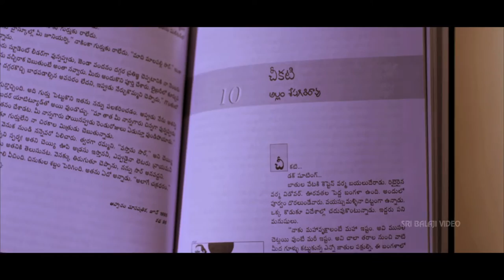Dasa Tirigindi Telugu Full Movie Part 2/2 | Sada, Sivaji | Sri Balaji Video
Watch & Enjoy Dasa Tirigindi Telugu Full Movie (1080p) Starring Shivaji, Sada, Sivaprasad, Vijay Chandar, Krishna Bhagavan, Kondavalasa, Uttej, Chitram Seenu, Music Composed by Padmanav T, Director - K. Neelesh.